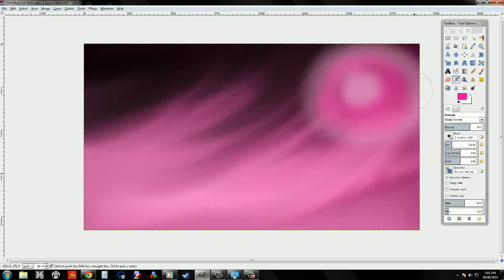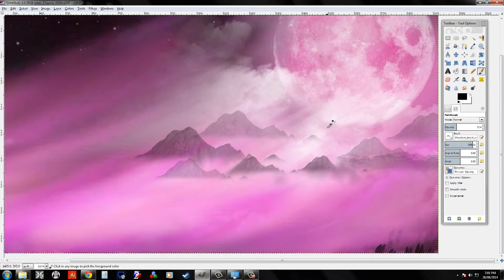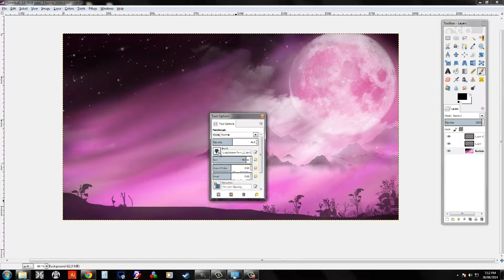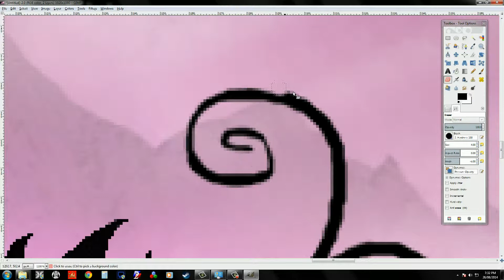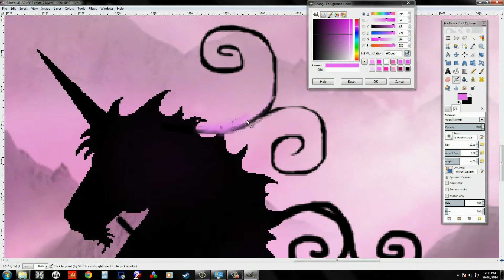Gimp- Speed art (Pink Unicorn)